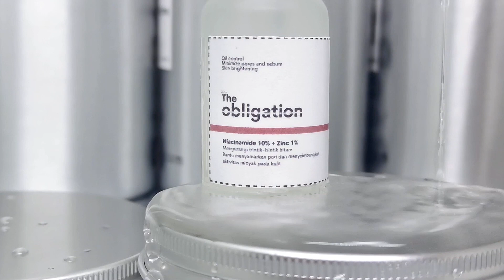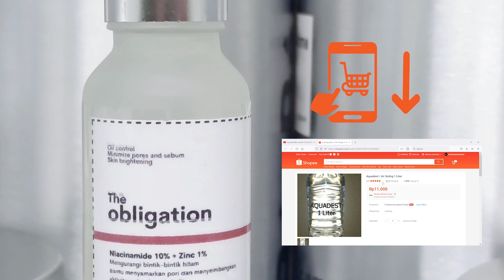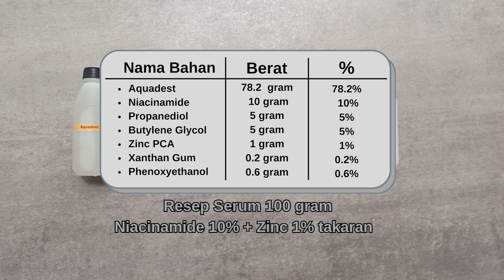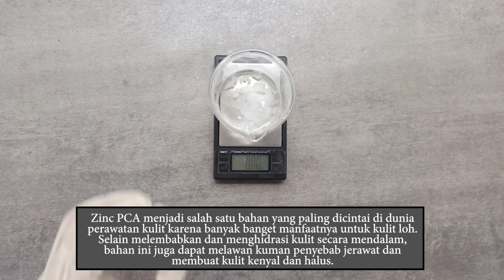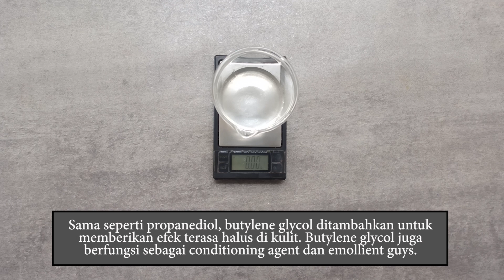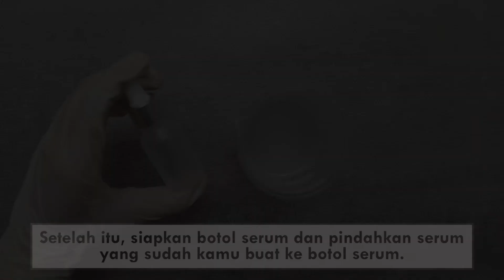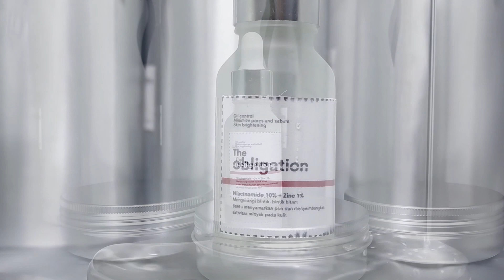Buat Sendiri Serum Best Seller The Ordinary Niacinamide 10% + Zinc 1%| Meracik Serum Wajah Sendiri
GRATIS RESEP SERUM  PALING BEST SELLER  DARI THE ORDINARY
RESEP DAN LINK PEMBELIAN CEK DIBAWAH YA! BACA DAN NONTON SAMPAI HABIS!

Yang pengen cobain buat sendiri serum Niacinamide+ Zinc PCA sini merapat!
Kali ini admin buatkan video pembuatan serum dengan dua bahan aktif best seller di dunia perskincarean.
Kedua bahan ini banyak banget dipakai di beberapa serum brand lokal sampai brand internasional karena memang bagus banget buat dikombinasikan. Bisa mengontrol minyak, anti inflamasi, merawat skin barrier, sampai mencerahkan wajah.

Serum ini juga modalnya terjangkau banget deh. Yuk cobain buat sendiri!

*kalau kulitmu tidak cocok dengan konsentrasi niacinamide 10%, kamu bisa coba menurunkan konsentrasinya jadi 5% (jadi untuk 100 gram serum, niacinamide yang dipakai sebanyak 5 gram ya, sisa 5 gram nya bisa kamu tambahkan ke berat aquadest)

Resep Serum Niacinamide 10% + Zinc 1% takaran 100 gram
Aquadest 78.2 gram
Niacinamide 10 gram
Propanediol 5 gram
Butylene Glycol 5 gram
Zinc PCA 1 gram
Xanthan Gum 0.2 gram
Phenoxyethanol 0.6 gram

atau chat nomor 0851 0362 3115